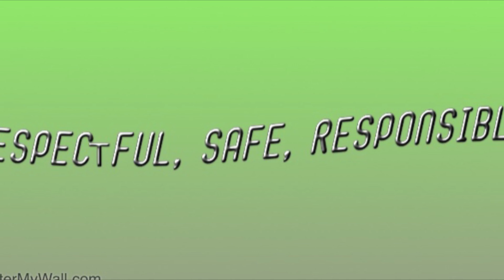March 4 News Show 2020